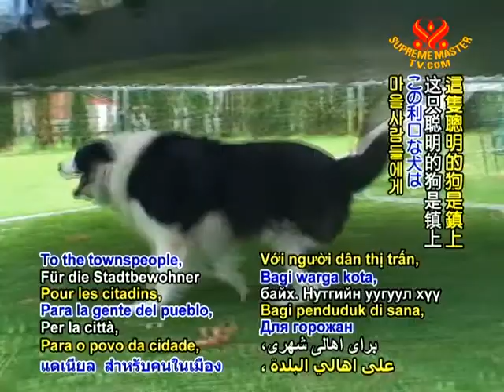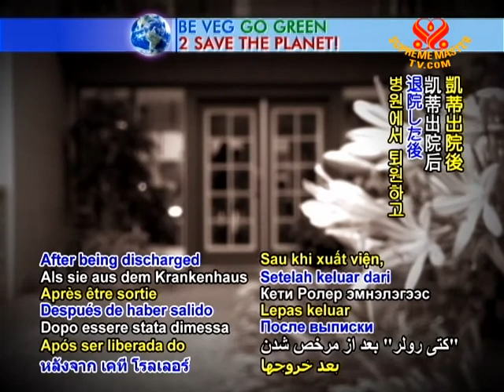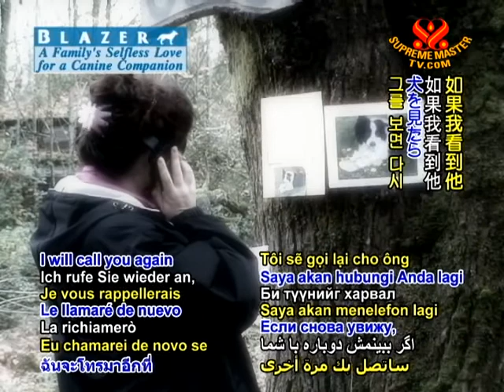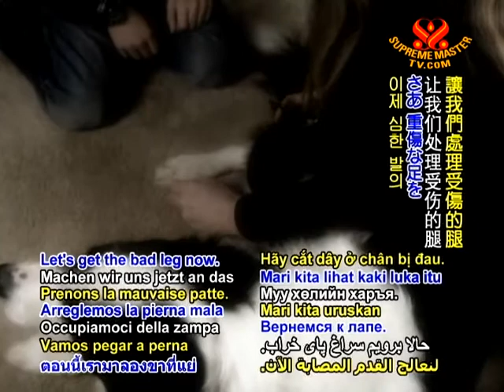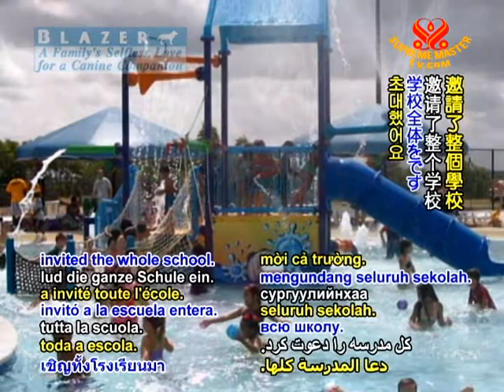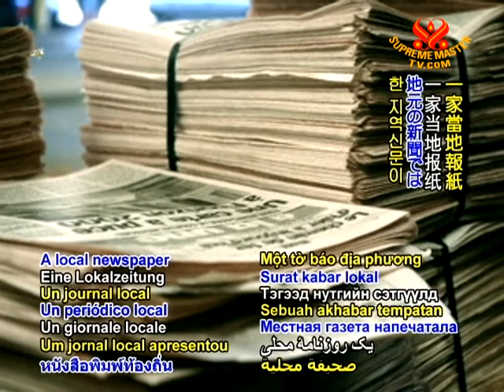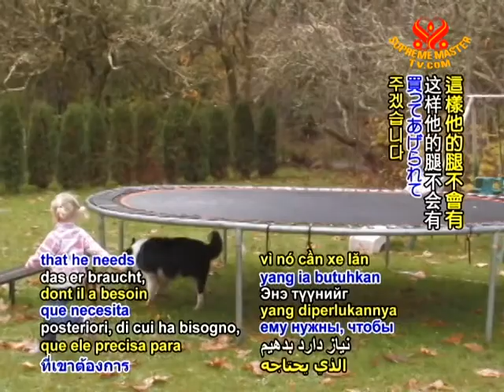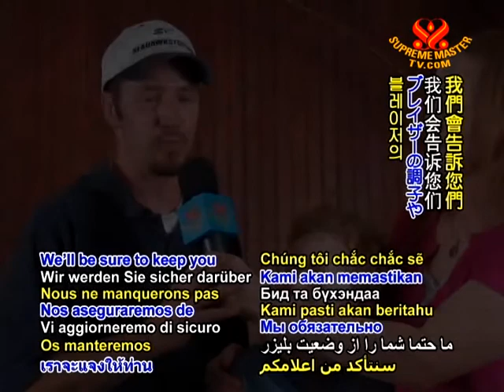Blazer: A Family' Selfless Love for a Canine Companion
The touching story of a family's deep love for their beloved canine companion Blazer. To the townspeople of Port Orchard, Washington, USA; the intelligent canine is a respected hero who once helped to find a local child who was lost in the woods.